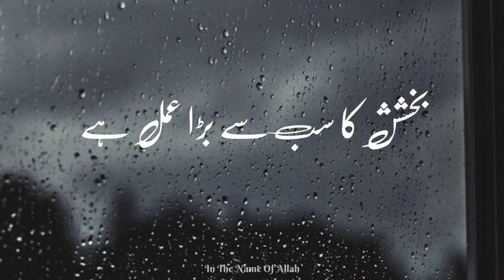Bakhshish ka sabse bada amal || Maulana Tariq Jameel bayan || Whatsapp status